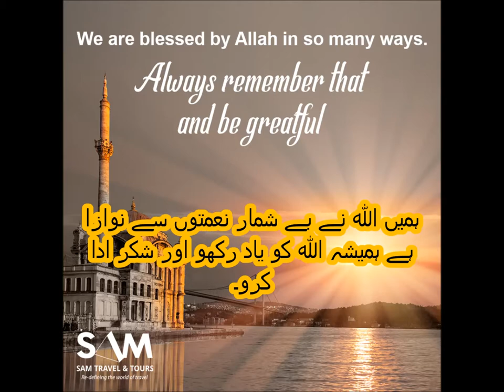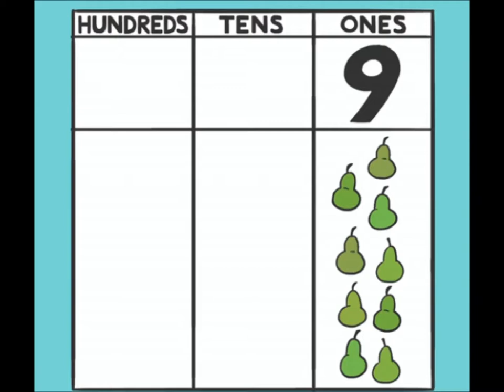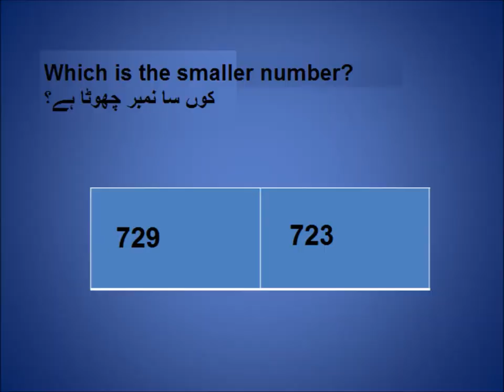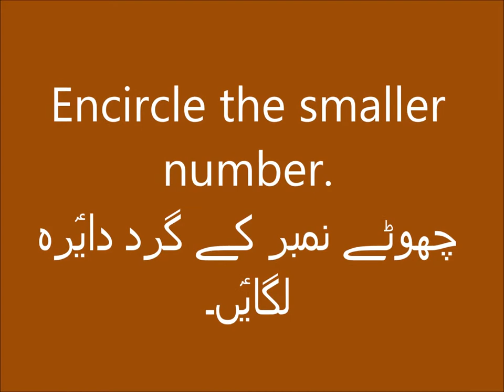Compare 3 digit numbers/Math for kids in Urdu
compare hundreds for grade 2 kids in urdu